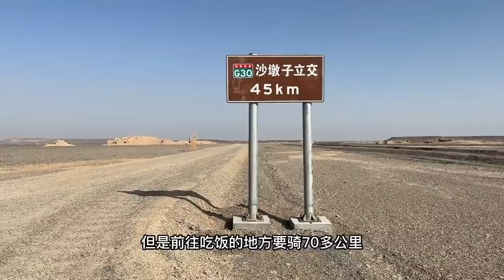骑行新疆无人区，晚上戈壁滩一个人生火做饭吃，这里环境太恶劣了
【本YouTube账号是刘伟元本人平台唯一账号，→请注意分辨←。】
无人区穿越 户外骑行 露营 camping Cắm trại